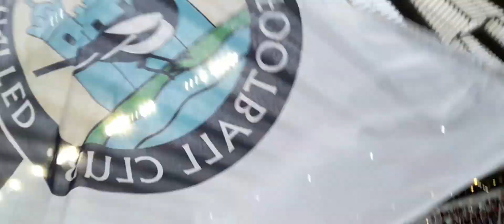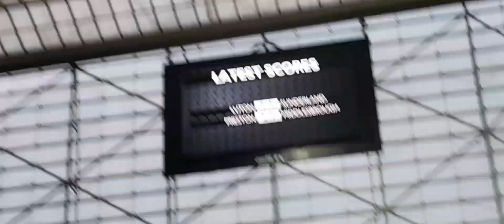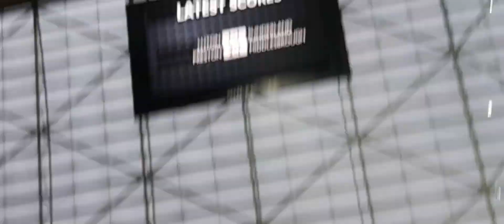*Fan view!* Newcastle united 4, Aston villa 0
Quality performance. the atmosphere was electric!

Haway the toon ⚫️⚪️⚫️⚪️⚫️